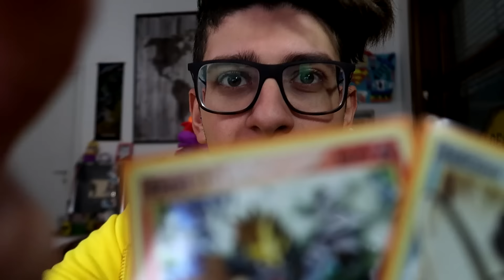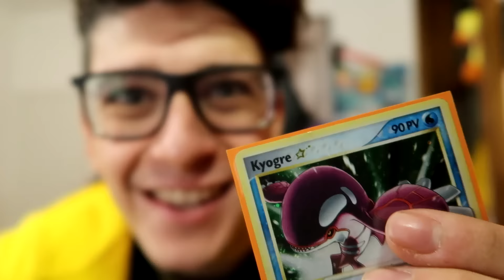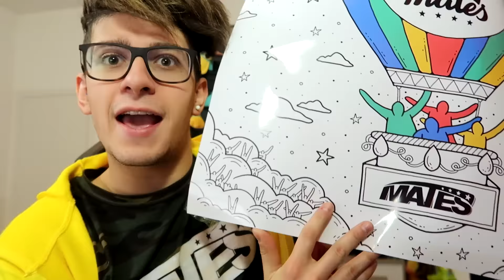ST3PNY & SURRY IN PALESTRA!! (non è uno scherzo)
St3pNy